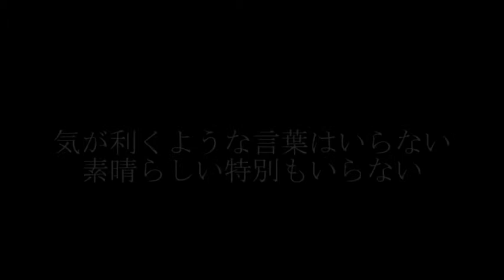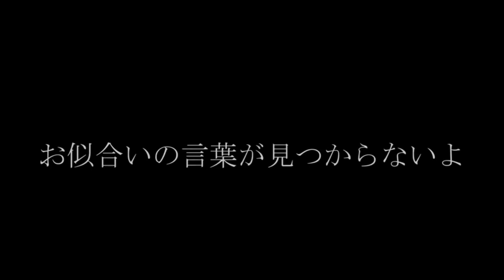Kataomoi/カタオモイ 歌ってみた // by Mon x Seishin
Original : youtu.be/zSOJk7ggJts

Music and Lyrics by Uchisawa Takahito
Performed by Aimer